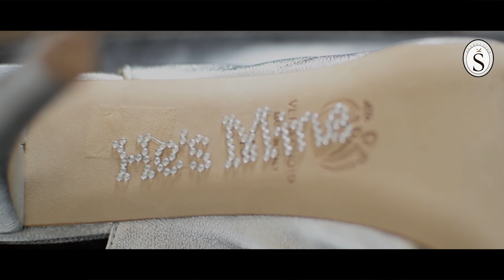Emina & Anel - Our Wedding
Video editor and cameraman: Bajramović Dženana
Second Cameraman: Karić Šerif